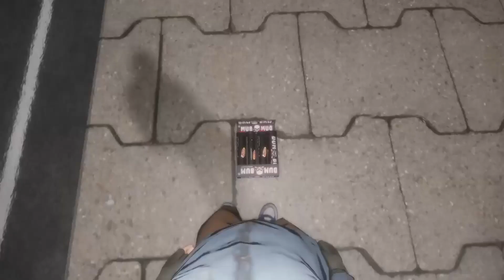PyroWorks Firework Show [Setup Included]